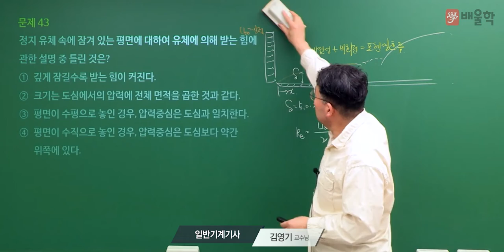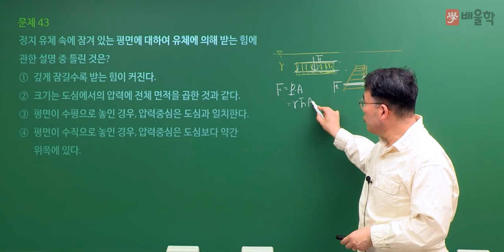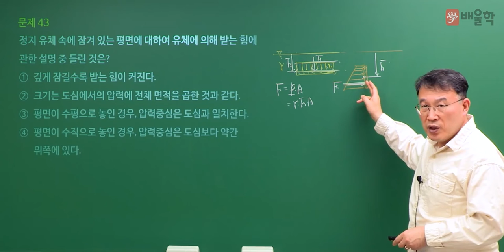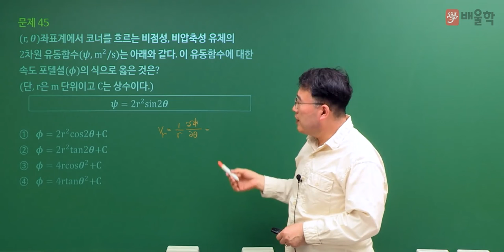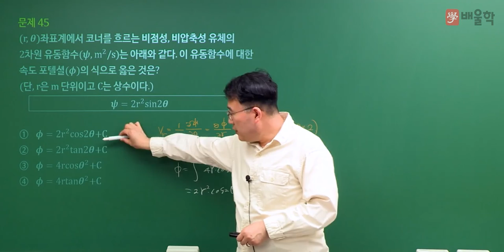[일반기계기사 필기] 2022년 1회 필기 기출 풀이 3과목 기체유체역학2 - 김영기 교수님